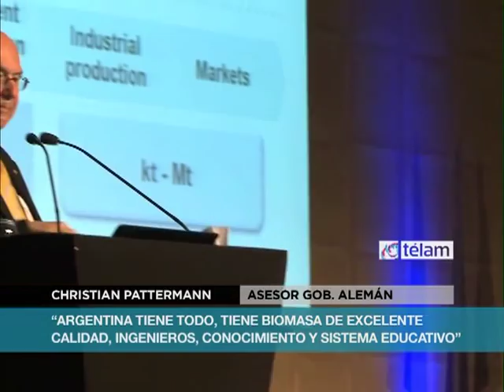Delibera en Buenos Aires el Simposio Bioeconomía Argentina 2013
Organizado por el Ministerio de Ciencia, Tecnología e Innovación Productiva, el Simposio Bioeconomía Argentina 2013 reunió en el Sheraton Buenos Aires a más de más de 700 asistentes, que escucharon a científicos y profesionales de disciplinas relacionadas con la bioeconomía.

Bajo el lema "Biomasa, innovación y valor agregado", el objetivo de este evento es realizar un diagnóstico de situación sobre el desarrollo de la bioeconomía en los principales mercados del mundo y en nuestro país, con disertaciones y mesas redondas sobre las fuentes de producción de biomasa tradicionales y alternativas, las tecnologías involucradas en su obtención y procesamiento y las políticas públicas en la materia.

Luego de dar la bienvenida a los disertantes, el ministro de Ciencia, Dr. Lino Barañao, se mostró satisfecho por la numerosa concurrencia registrada: "Me parece que el hecho de que haya tantas entidades participando de este evento es algo inédito en sí mismo y marca un cambio cultural que se está dando en nuestro país y que implica una bisagra en la manera en la que articulamos las asociaciones público privadas para lograr objetivos en materia de desarrollo científico y tecnológico".

Durante la apertura, el ministro estuvo acompañado por la secretaria de Planeamiento y Políticas en Ciencia, Tecnología e Innovación Productiva, Dra. Ruth Ladenheim; el coordinador ejecutivo del Gabinete Científico Tecnológico (GACTEC), Dr. Alejandro Mentaberry; el director ejecutivo de la Bolsa de Cereales, Dr. Adrián Vera; y en representación de la Cámara de Biotecnología, el Dr. Juan Carlos Bidegaray.